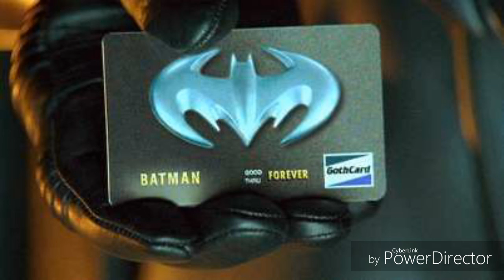My Nostalgia Critic Impression: A BAT CREDIT CARD!!!!!!!!!!!!!!